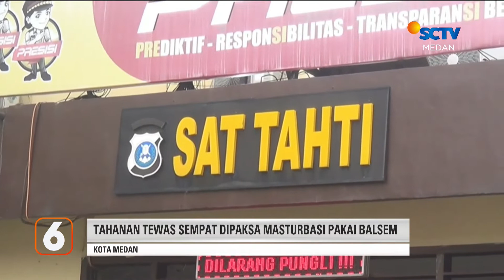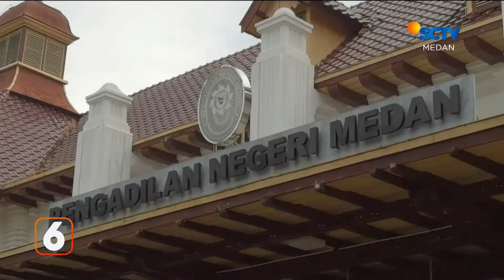Ratusan Rumah di Tiga Kecamatan Terendam Banjir Rob | Liputan 6 Medan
Liputan 6 Medan, 17 Juni 2022 Part 1